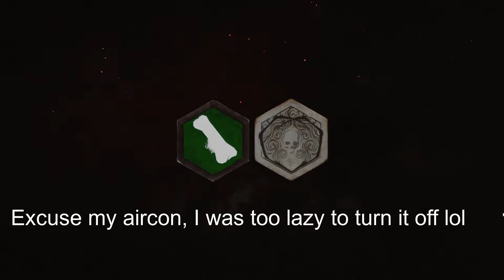Betrayed by Nanashiii (Dead by Daylight Episode 6)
Icon artist: SenpaiMirai